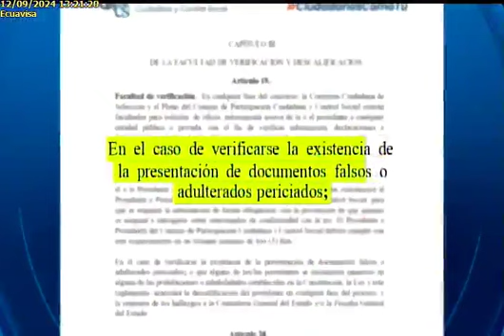Reglamento concurso Fiscal 12/9/24EC